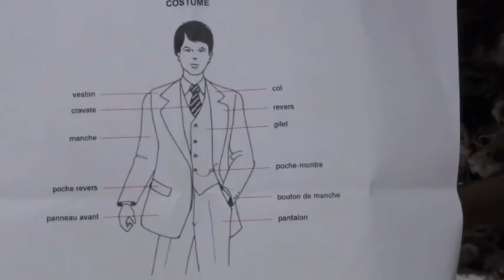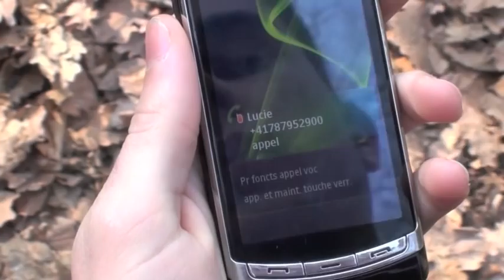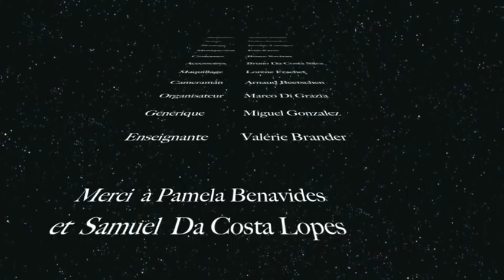Évolution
École de culture générale Henry-Dunant (Genève)

Réalisation : Anthony Bonilla,Catoya, Arnaud Beetschen, Bruno Da Costa Silva, Joris Favre, Bence Szvitan, Pedro Antunes, Lorène Frachet, Miguel Suarez Gonzalez, Jérémie Lutziger, Marco Di Gracia